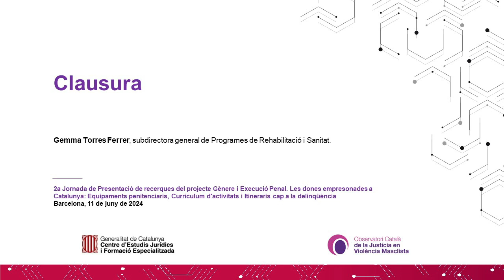Presentació de recerques del projecte Gènere i Execució Penal - Cloenda